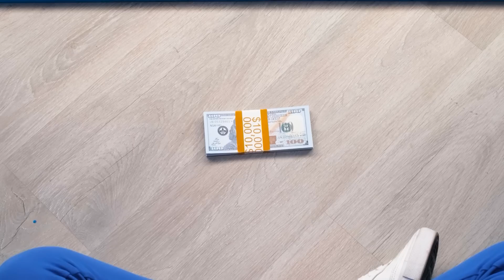Desafío de 1000 Botones Misteriosos Solo 1 te permite escaper | Momentos divertidos por RaPaPa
Recuerde: cada día usted mismo toma una decisión, ¡y su futuro depende de ello! Por eso, ¡le deseamos que nunca se equivoque y vaya siempre en la dirección correcta!